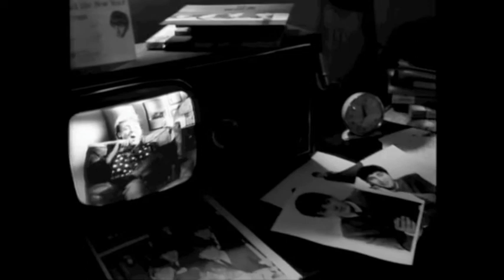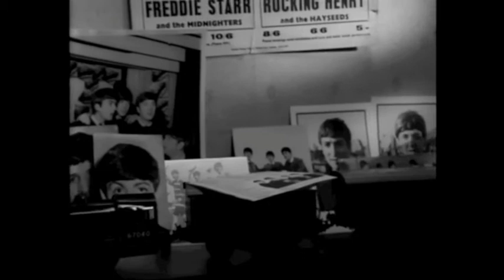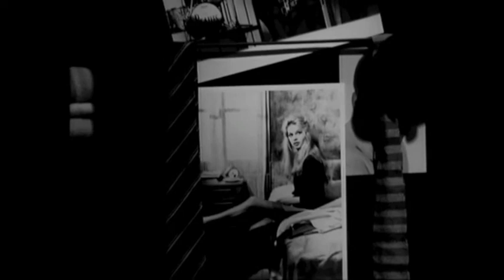Beatles at The BBC : with Rolf Harris : unreleased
Recorded during one of the Beatles BBC visits in early 1964.  Ok, so poor old Rolf is now out of favour, but this is a highly amusing and entertaining rendition!